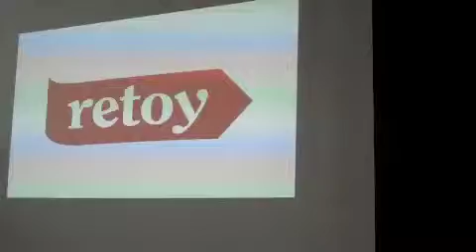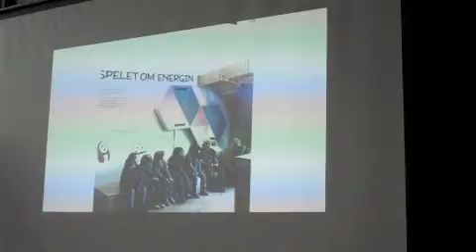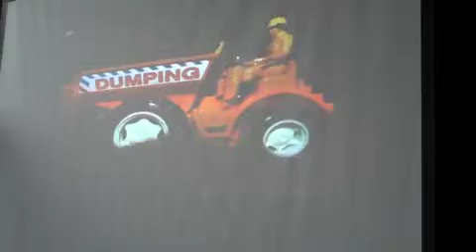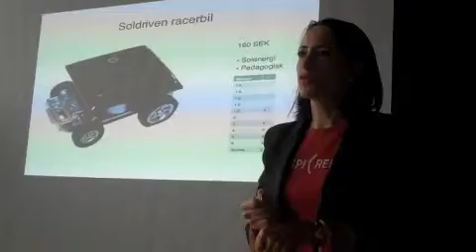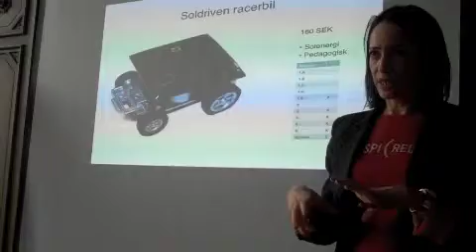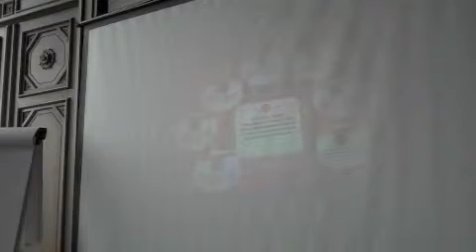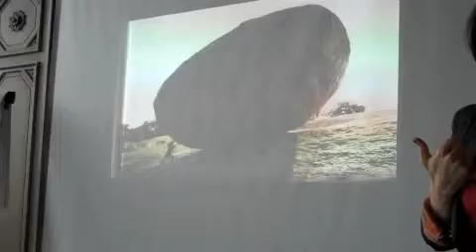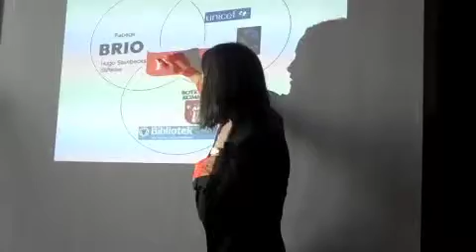She Entrepreneurs 2011: Soledad (pt4)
Part four of Solidads lecture/workshop